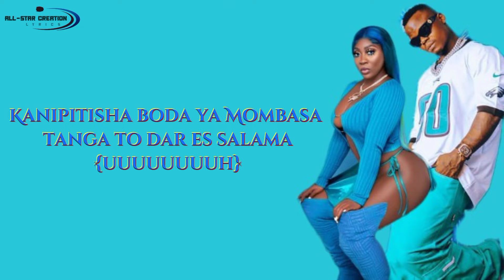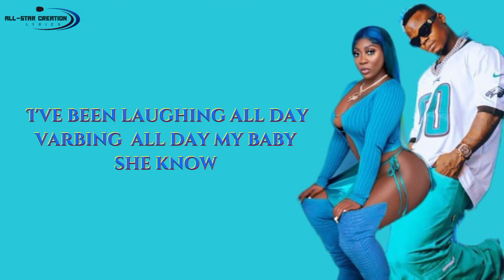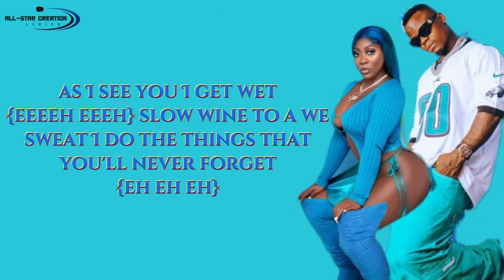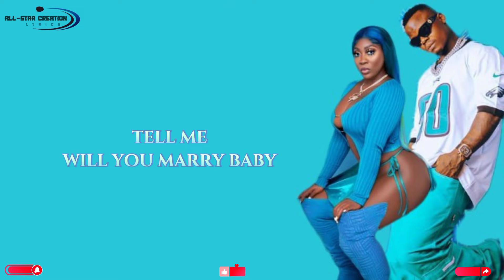Harmonize ft Spice - Miss Bantu (Official lyrics)